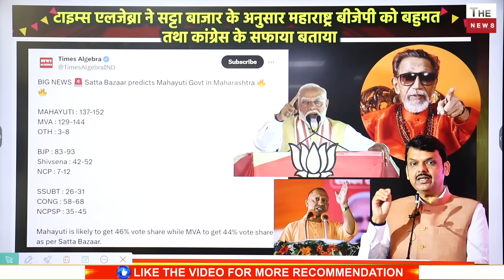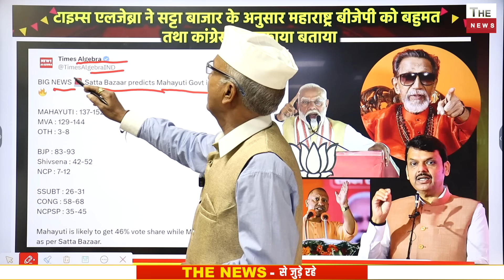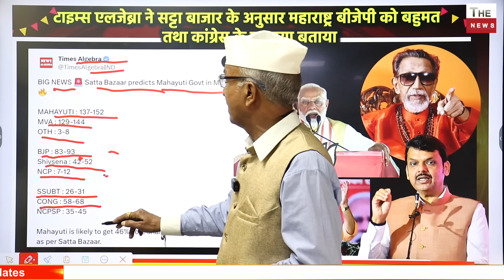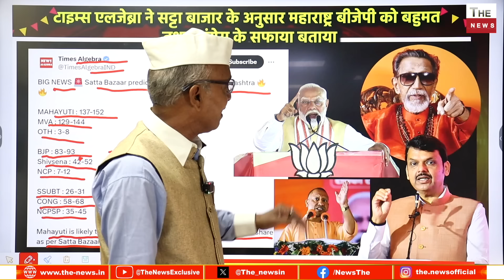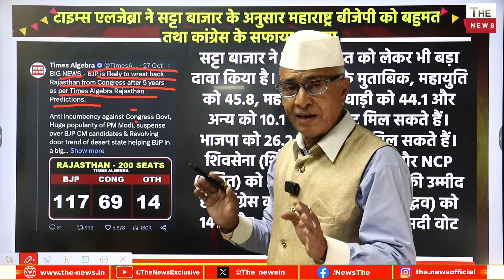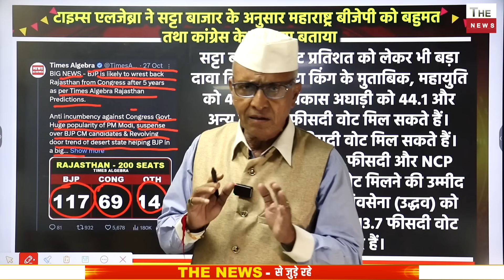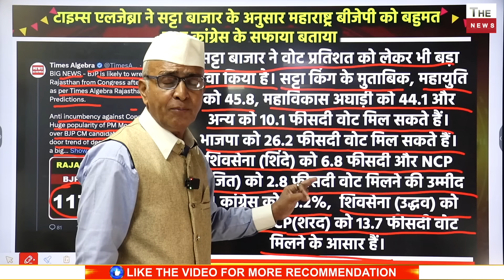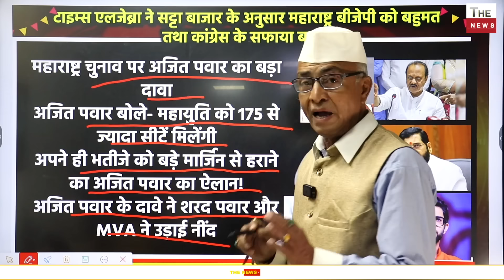Maharashtra Election 2024, सट्टा बाजार के सर्वे में बीजेपी की प्रचंड जीत ! BJP+ 152 INC+ 129 OTH 7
Maharashtra Opinion Poll 2024 Marathi
Maharashtra Opinion Poll 2024 Vidhan Sabha
Maharashtra Election 2024 News